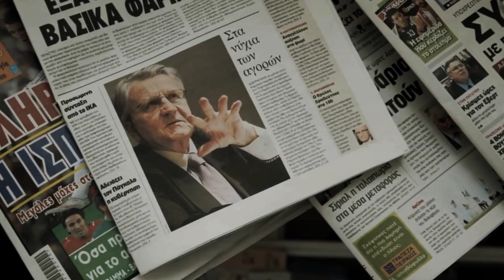THIS IS A COUP (English teaser )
Infowar productions, creator of the documentaries Debtocracy (2011), Catastroika (2012) and Fascism Inc. (2014) is preparing its fourth project on the role of the EU, and particularly ECB, in undermining democracy in Europe.

The new documentary describes ECB’s financial interventions in states like Italy, Ireland, Portugal, Cyprus and Greece.
Featuring well known academics, politicians and journalists, it analyses the relation of EU institutions with big corporations and banks.

In order to guarantee full independence from private companies and interests, the project is financed through crowdfunding – namely donations from citizens, trade unions and independent organizations and foundations across the globe.

Visit our web site infowarproductions.com and support our new project